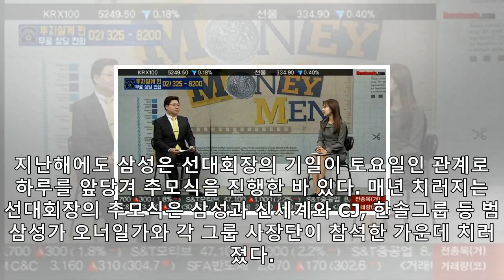삼성·sk '창업주 추모식' "특별할 것 없이 차분하게"